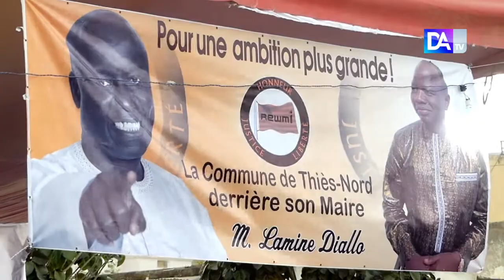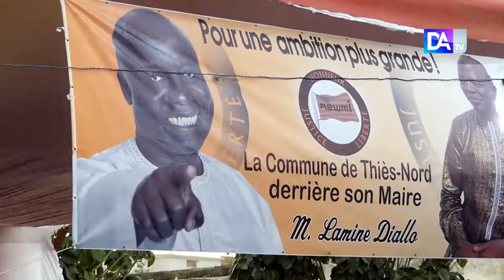Meeting Rewmi Thiès-Nord: Malèye Diop mandataire de BBY et candidat au Nord redistribue les cartes